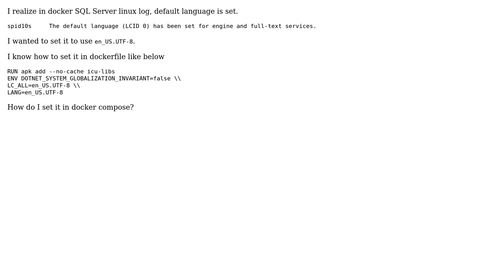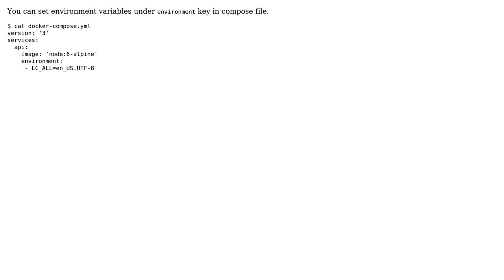How to set SQL Server to use en_US.UTF-8 in Docker compose?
With thanks & praise to God, and with thanks to the many people who have made this project possible! | Content (except music & images) licensed under CC BY-SA | Music | Images & others | With thanks to user user2201789 user Shashank V and the Stack Exchange Network Trademarks are property of their respective owners. You are responsible for your own actions.